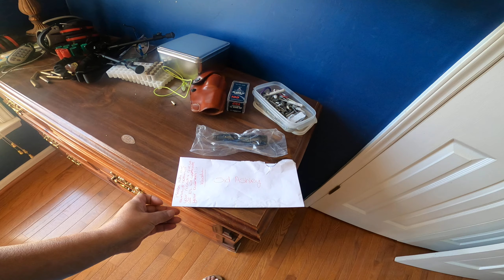Lowe's Gun Safe- part 2